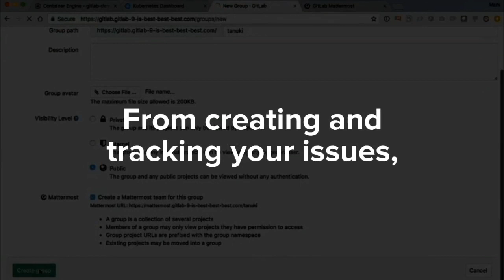Introducing GitLab 9.0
GitLab 9.0 covers 100% of your DevOps toolchain, from creating and tracking your issues, to continuous delivery, and even monitoring and measurement. We make collaboration easy, so that everyone can contribute.